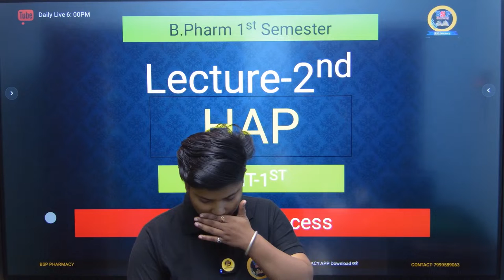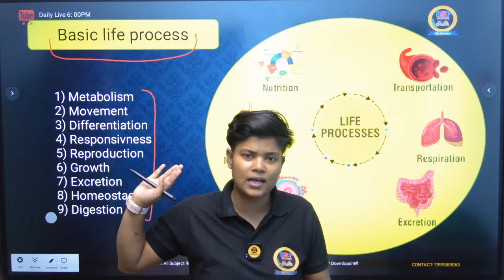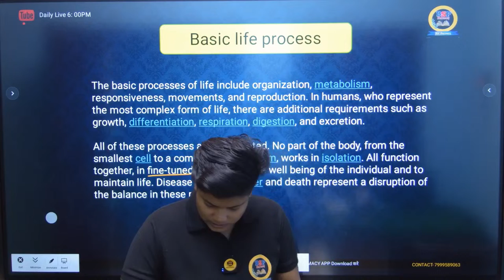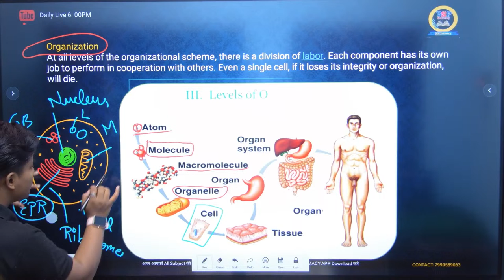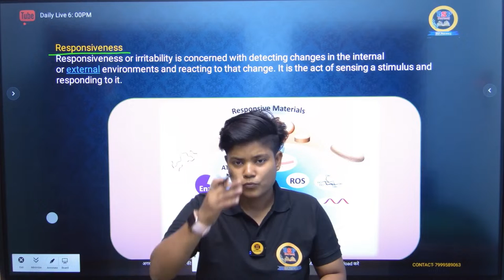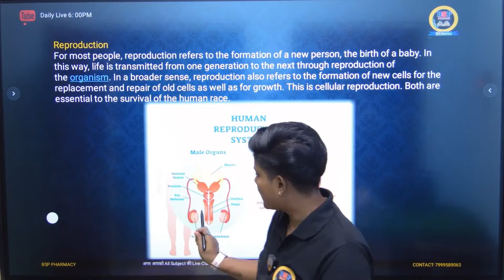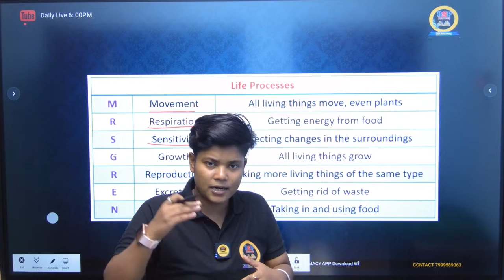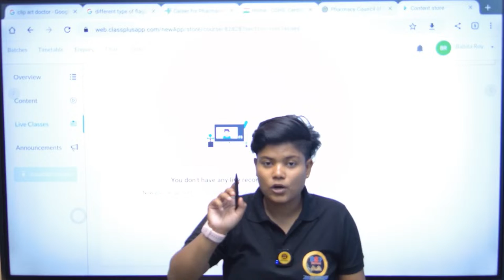HAP Unit - 1st Lecture - 2nd ( Basic Life Process ) live by Babita Roy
Regards:
FAMILY
BSP PHARMACY